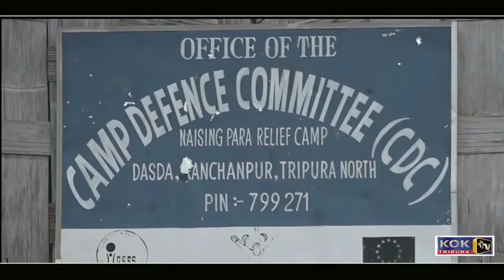Mizoram bru refugee people documentary episode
Bru people condition in relief camps